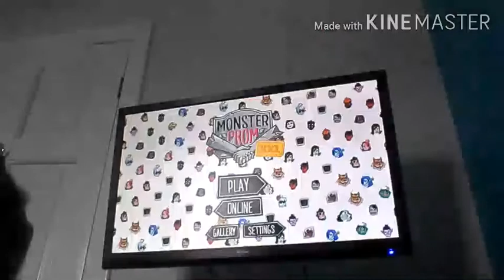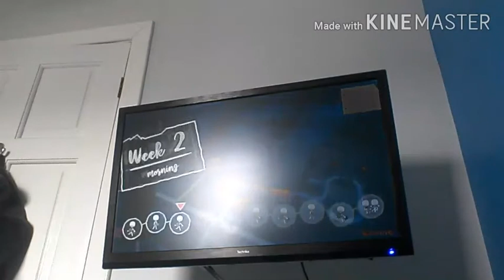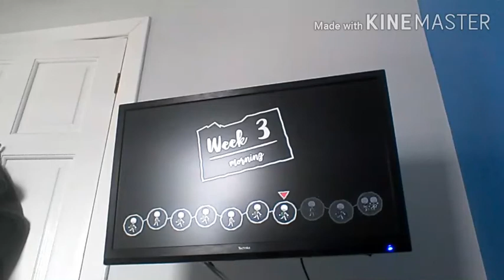Going to Monster Prom! Valentine's Day Special